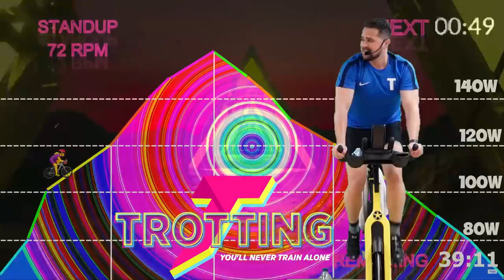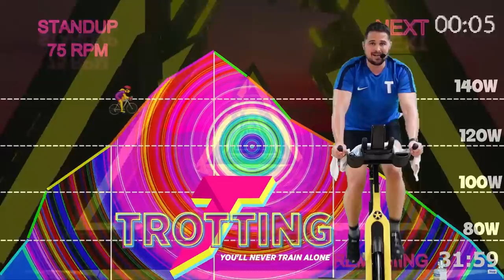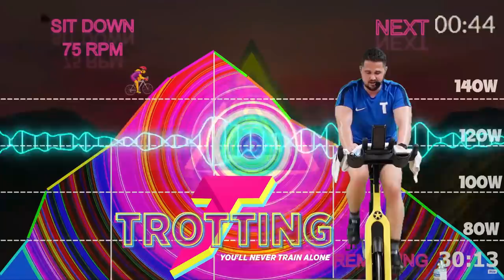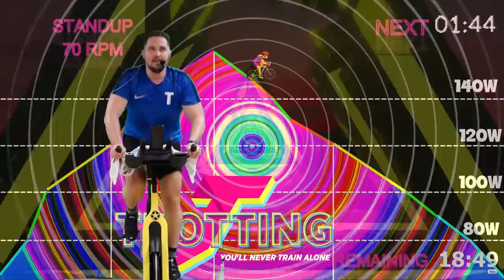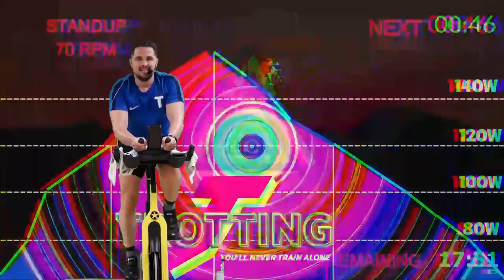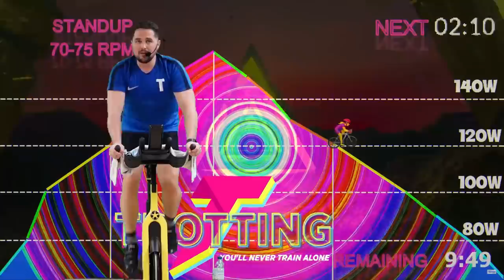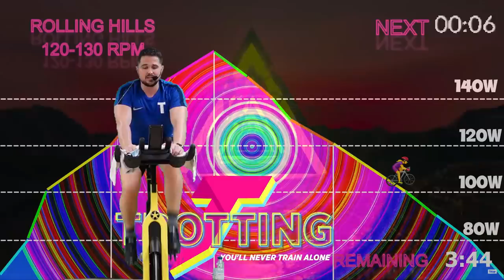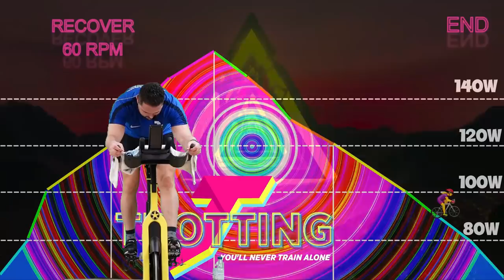Desafía la Montaña que TODO lo Ve 👀 46' Sube la Carga, Supera tus Límites| Clase de Spinning! 🚴‍♂️⛰️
🚴‍♂️💪 ¡Bienvenida/o a la experiencia de spinning más desafiante que jamás hayas imaginado! En nuestra clase épica "Desafío en la Montaña que TODO lo Ve  👀 ", te invitamos a subir la carga y superar tus límites mientras te sumerges en un viaje único.

⛰️👀 Descubre la magia de pedalear en lo alto de la montaña, donde cada subida es más que un desafío físico; es una prueba para tu fuerza mental 🧠. Aunque no lo creas, la carga sube, pero también lo hace tu determinación y resistencia.

👊 Nuestro instructor te guiará con motivación inquebrantable, alentándote a superar cualquier duda que puedas tener. Cada giro de pedal es un paso hacia la cima, donde la vista es grandiosa y la satisfacción es aún mayor.

¿Estás listo para sorprenderte a ti mismo? Haz clic para unirte a nosotros en esta clase de spinning que desafiará tus límites y te llevará a nuevas alturas. ¡Sube la carga y descubre lo que eres capaz de lograr! 💥🌄

00:00 Calentamiento
03:40 Bloque 1
12:31 Bloque 2
23:22 Bloque 3
35:47 Bloque 4
46:43 Vuelta a la Calma
Formas de Colaborar 💪:
2. Deja un comentario, aun que sea un Emoji de Un Elefante 🐘
3. Danos una propinilla para un Café ☕/ 🍺Cerveza en tu nombre! ☕ 🍺